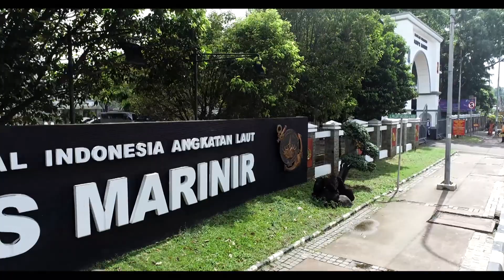"KENAIKAN PANGKAT WUJUD NYATA PENGHARGAAN DARI NEGARA DAN DINAS"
TNI Angkatan Laut, Dispen Kormar (Jakarta). Syukuri  sebagai Anugerah dan Nikmat dari Tuhan Yang Maha Esa Allah Subhanahu Wata’ala, tingkatkan kinerja, loyalitas, profesionalitasmu untuk kedinasan serta pengabdian kepada Bangsa dan Negara terkhusus Korps Marinir TNI Angkatan Laut, bunyi arahan Komandan Detasemen Markas, Markas Komando Korps Marinir (Dandenma Mako Kormar), Letkol Marinir Andi Ichsan, S.H., M.M., M.Tr Hanla., dalam Upacara Kenaikan Pangkat Prajurit Korps Marinir  Perwira, Bintara, Tamtama dan Pegawai Negeri Sipil (PNS) Denma Mako Kormar berlangsung di lapangan apel Denma Mako Kormar, Jl. Prajurit KKO Usman dan Harun No 40 Kwitang Jakarta Pusat, Selasa (04/03/2023).

Dalam arahanya Dandenma Mako Kormar Letkol Marinir Andi Ichsan, S.H., M.M., M.Tr Hanla., didepan seluruh Prajurit dan PNS Mako Kormar mengatakan, “ Kenaikan pangkat satu tingkat lebih tinggi dari pangkat sebelumnya yang terhitung mulai 01 April Tahun 2023 adalah sebuah prestasi serta salah satu wujud nyata penghargaan dinas meliputi prestasi, dedikasi dan loyalitas yang sudah ditunjukkan oleh saudara sekalian. Kenaikan pangkat ini juga merupakan penghargaan Negara atas prestasi selama saudara mengemban tugas serta tanggung jawab pada jabatan.

Dengan konsekuensi kewajiban penghormatan kepada Atasan, Senior dengan totalitas dan iklhas bertujuan untuk menjaga, memelihara dan memberikan suri tauladan dalam pelaksanaan tugas sehari hari, serta hendaknya diiringi dengan lebih memahami tuntutan tugas maupun tanggung jawab yang semakin besar sesuai dengan strata kepangkatan. Sekali lagi saya Pribadi sebagai Komandan dan mewakili seluruh jajaran Prajurit dan Staf Denma Mako Kormar kami ucapkan Selamat atas kenaikan Pangkat yang baru, sampaikan salam saya untu keluarga, jaga nama baik keluarga, kedinasan dari apa yang sudah dianugerahkan kepada kita semua, Aamiiin tutup Dandenma Mako Kormar pada acara tersebut.

Acara dilanjutkan dengan pelepasan pangkat yang lama dengan pergantian pangkat baru oleh Dandenma Mako Kormar kepada perwakilan kenaikan Pangkat dari Perwira, Bintara, Tamtama dan PNS dan pelaksanaan tradisi kenaikan Pangkat, hadir dalam kegiatan ini Perwira Staf Opersai (Pasop) Denma Mako Kormar Letkol Marinir Ahmad Fauzi,Segenap perwira Denma Mako Kormar dan seluruh jajaran Prajurit serta Pegawai Negeri Sipil (PNS) Mako Kormar.